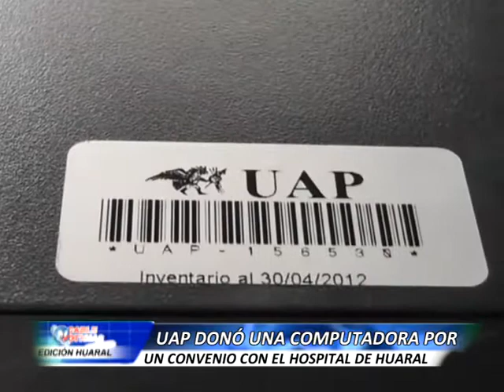001 UAP DONA COMPUTADORA